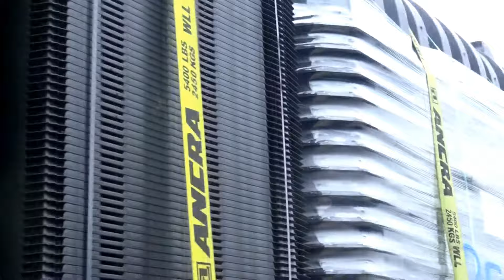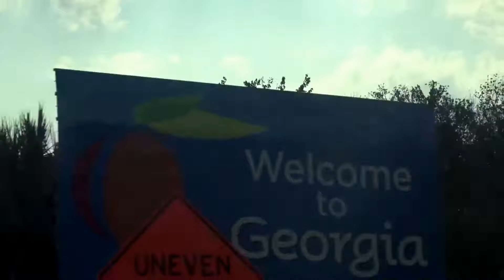Wayne Ray Chavis : My Trucking Life ep.1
It all starts here! Well at least the adventures of Wayne Ray Chavis as he shares his monthly vlogs with the whole world as he drives the Big Rigs on the American Interstates delivering freight on dropdeck trailers, landall trailers and flatbed trailers. Tarps, Chains, whatever it takes through all types of weather and traffic. All you gotta do is set back and enjoy the month to month adventures. My Trucking Life...